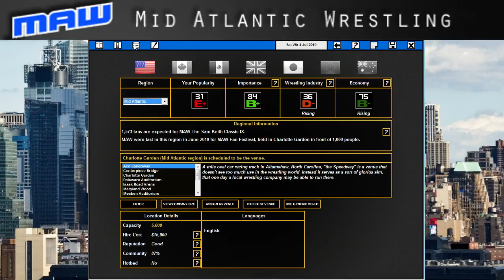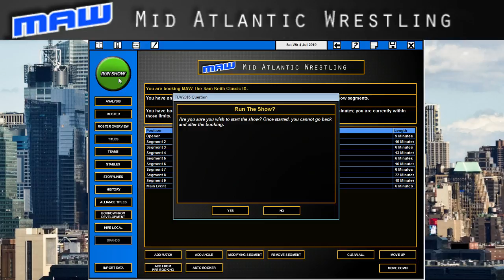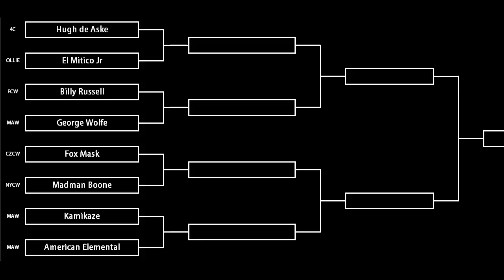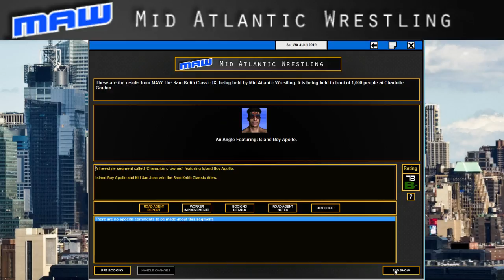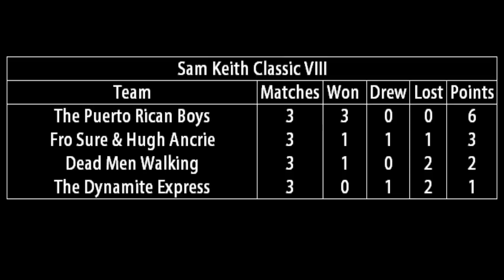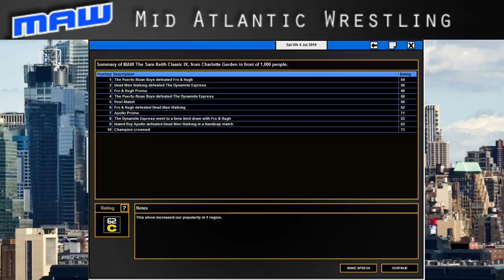TEW2016 - Mid Atlantic Wrestling - Episode 43 (Pride)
Pride is one of the most powerful emotions in professional wrestling, it can drive to some of the greatest victories, or lead to you doing some of the most depraved things...

This series will be going up at least once a week, most likely every Saturday. So be sure to check back every Saturday to watch the new episode and catch up on any bonus episodes I've uploaded mid-week. :)